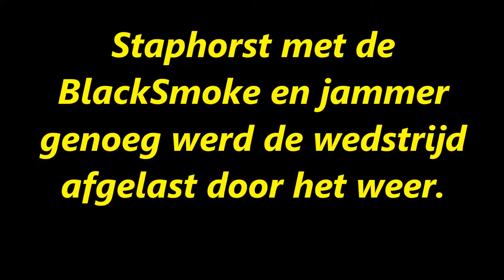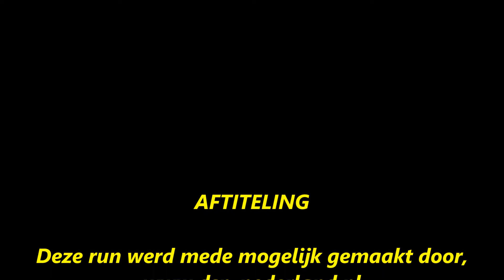Tractorpulling Blacksmoke Staphorst